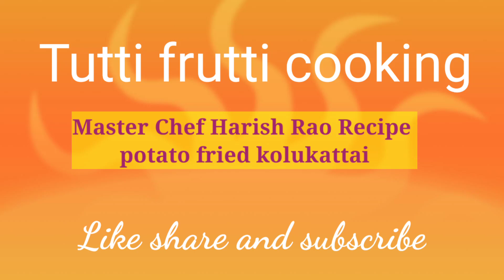Masterchef Tamil || Chef Harish recipe Potato fried kolukattai ?|| (@TuttiFruttiCooking786 )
In this video is about how to make potato fried kolukattai recreation of master chef harish recipe in tamil ?||
Masterchef Tamil || Chef Harish  recipe Potato fried kolukattai ?|| (‎@Tuttifrutti Cooking  )